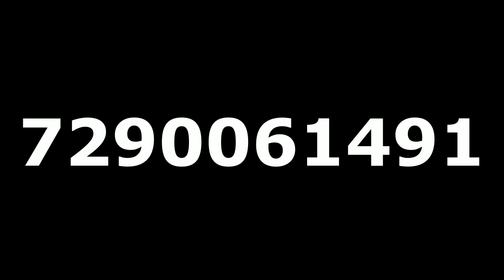मंगलवार भाई दूज चुपचाप भाई को देंदे यह 1 चीज भाई की हर परेशानी तुरंत होगी खत्म